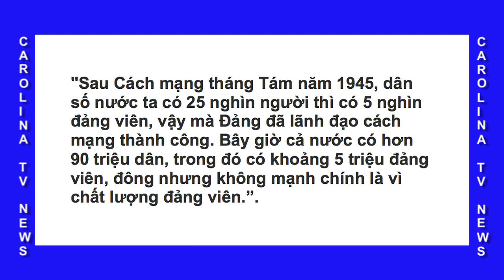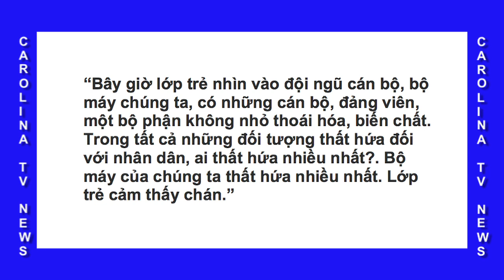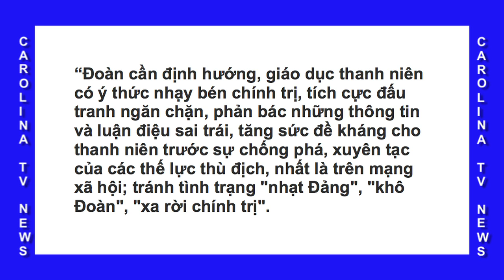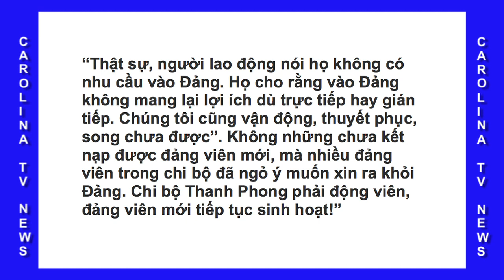”ĐẢNG CHƯA TAN, NHƯNG ĐÃ RÃ”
Xin chào quý khán giả của Carolina TV. Tuần lễ thứ ba, tháng 12, năm 2018. Tiêu đề:  ”ĐẢNG CHƯA TAN, NHƯNG ĐÃ RÃ”. Nhà báo Phạm Trần biên soạn. Trần Hưởng tóm lược và trình bày.
Viet CarolinaTV Thực Hiện